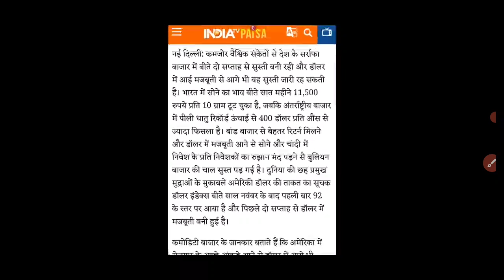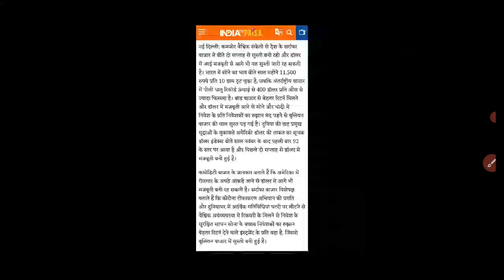आज सुबह सोना हुआ भयंकर सस्ता खुशखबरी | Today Gold Price | Gold prediction today